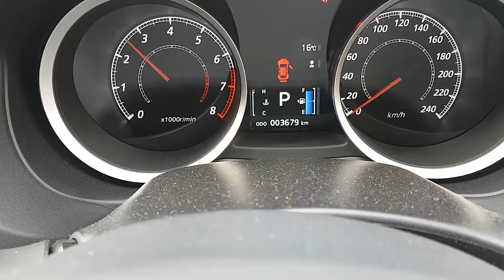WRECKING 2017 MITSUBISHI LANCER 2.0 AUTOMATIC (C27383)